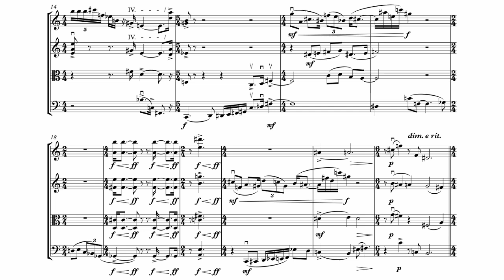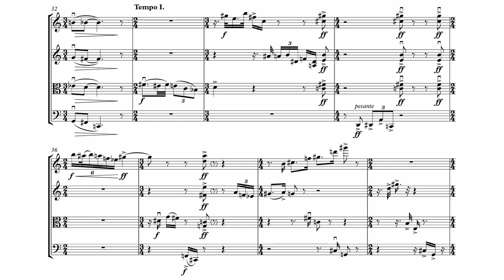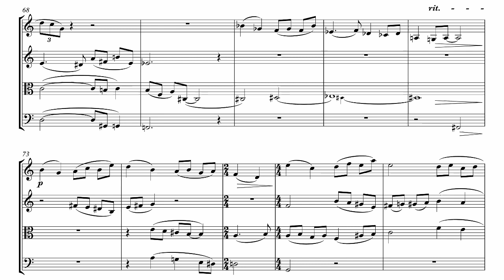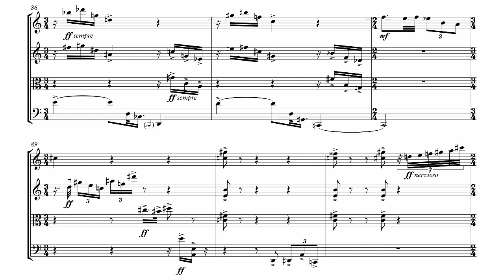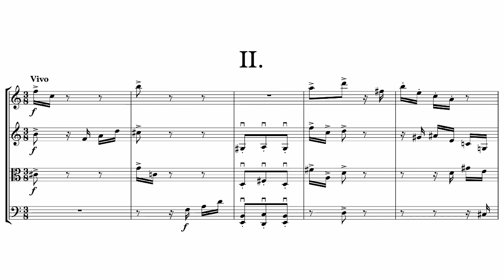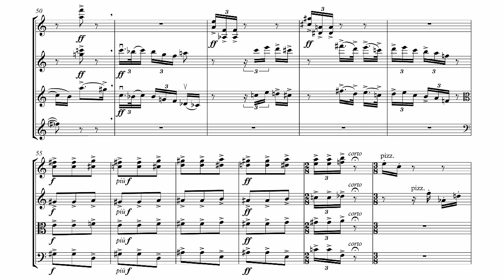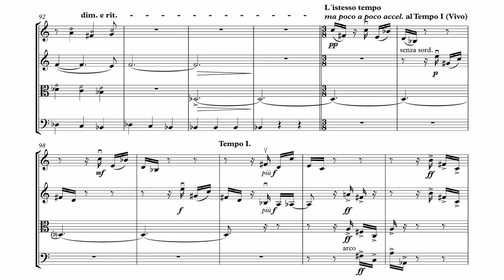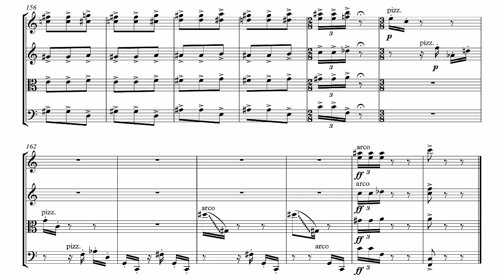Silvestre Revueltas - Cuarteto de Cuerdas No. 1 (1930) Score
El "Martínez Bourguet String Quartet" interpretando el primer cuarteto de cuerdas del compositor mexicano Silvestre Revueltas, el cual fue dedicado a Carlos Chávez.
The "Martínez Bourguet String Quartet" interpreting the first string quartet of the Mexican composer Silvestre Revueltas, which was dedicated to Carlos Chávez.

00:00 I. Allegro energico
05:06 II. Vivo

Español:
Silvestre Revueltas Sánchez fue un compositor mexicano modernista de música sinfónica de la primera mitad del siglo XX, violinista y director de orquesta. Es considerado como uno de los compositores más influyentes de México, por el alcance y originalidad de su música de cámara y de ciertas obras que se han vuelto una parte muy importante del repertorio orquestal.

Silvestre fue el hermano mayor de una gran familia de artistas, la mayoría de los cuales llegaron a ser personajes importantes de la vida cultural mexicana, como:
    Fermín Revueltas (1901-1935), pintor y muralista.
    Consuelo Revueltas (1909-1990), pintora naif.
    Rosaura Revueltas (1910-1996), actriz y escritora.
    José Revueltas (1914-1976), escritor, guionista y activista político.
    Agustín Revueltas (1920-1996), artista y empresario.

Revueltas destacó en su infancia por ser un prodigio del violín. Silvestre obtuvo su primer violín cuando tenía siete años, y llegó a tocar su primer recital en 1911. Su padre lo mandó a la Ciudad de México para estudiar el instrumento, y posteriormente ingresar en el Conservatorio Nacional de Música. Estudió violín con José Rocabruna y composición con Rafael Tello.

La compleja situación en la publicación de sus obras ha provocado que su música no sea de dominio público hasta después del año 2020. En 1998 apareció la primera publicación del catálogo completo de las obras de Revueltas.

English:
Silvestre Revueltas Sánchez was a Mexican modernist composer of symphonic music from the first half of the 20th century, violinist and conductor. He is considered one of the most influential composers in Mexico, due to the scope and originality of his chamber music and of certain works that have become a very important part of the orchestral repertoire.

Silvestre was the older brother of a large family of artists, most of whom became important characters in Mexican cultural life, such as:
    Fermín Revueltas (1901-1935), painter and muralist.
    Consuelo Revueltas (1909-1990), naive painter.
    Rosaura Revueltas (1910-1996), actress and writer.
    José Revueltas (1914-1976), writer, screenwriter and political activist.
    Agustín Revueltas (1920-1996), artist and businessman.

Revueltas stood out in his childhood for being a violin prodigy. Silvestre obtained his first violin when he was seven years old, and he got to play his first recital in 1911. His father sent him to Mexico City to study the instrument, and then to enter the National Conservatory of Music. He studied violin with José Rocabruna and composition with Rafael Tello.

The complex situation in the publication of his works has meant that his music is not in the public domain until after 2020. In 1998 the first publication of the complete catalog of Revueltas' works appeared.